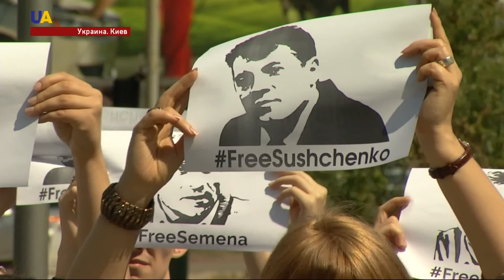Студенты одного из киевских университетов провели флешмоб в поддержку Сущенко и Семены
Освободить Романа Сущенко и Николая Семену требовали студенты и преподаватели одного из киевских университетов. Около сорока человек сложили слово FREE. Подобные мероприятия очень важны в условиях современной гибридной войны, которую Россия ведет против Украины, говорят организаторы. Подробнее в материале.